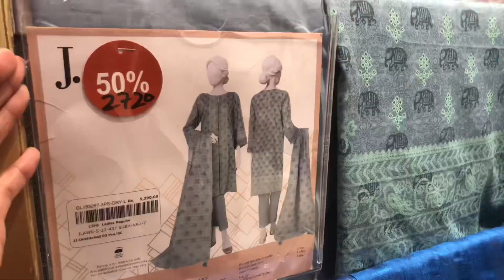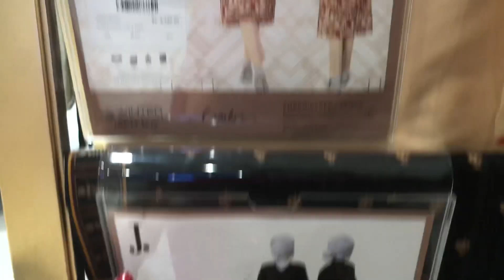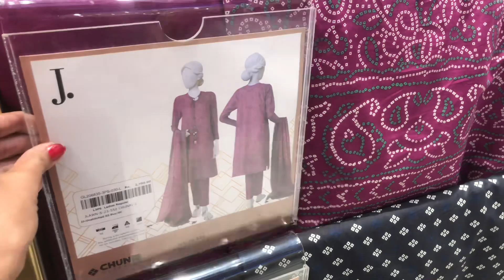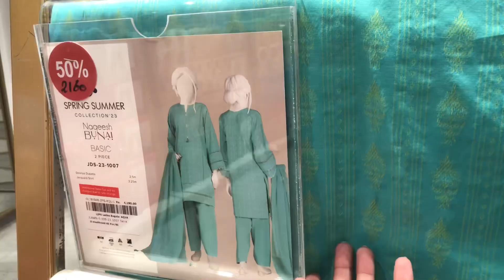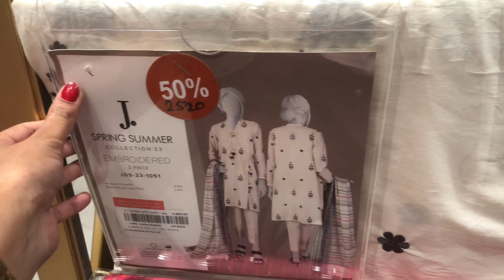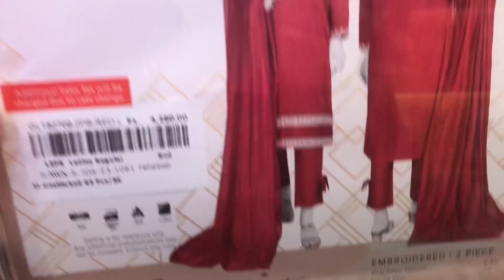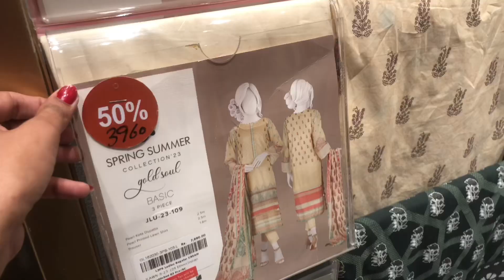J dot Winter Collection 2023 | J dot Sale today